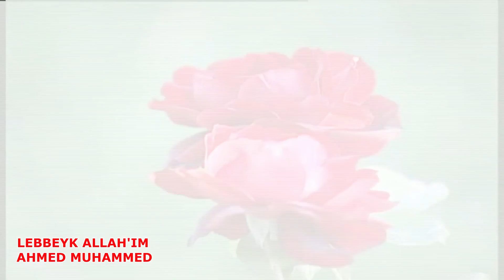DİNLEMEYE DOYAMIYACAĞINIZ AĞLAYARAK DİNLENECEK BİR HAC İLAHİSİ | LEBBEYK ALLAH'IM | Ahmed Muhammed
Arşivimizdeki İlahi Sanatçılarından Bazıları
Abdullah Akbulah, Abdül Baki Kömür, Abdül Metin Kaya, Adem Kesik, Adem Sevgi, Ahmet Haşimoğlu, Ahmet Muhammed, Ahmet Münir Akkuş, Ahmet İnan, Alparslan Erdin, Ali Bayram Şahin, Ali İhsan Akçeşme, Bayram Koca, Bayram Şenpınar,